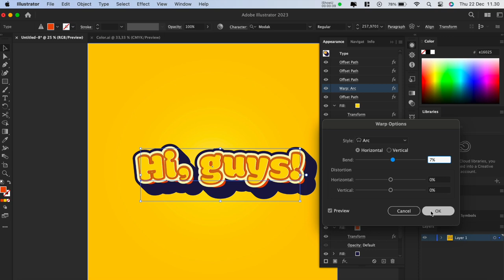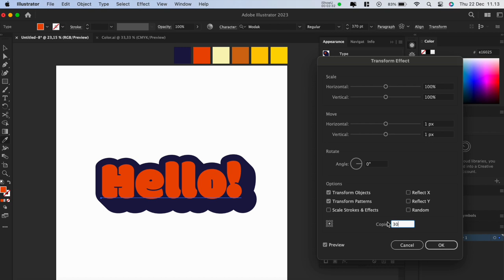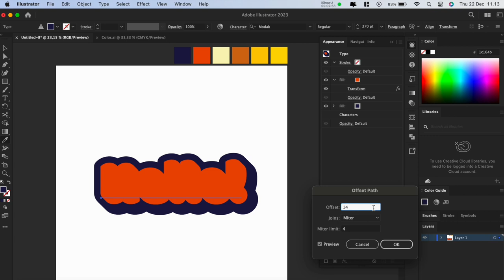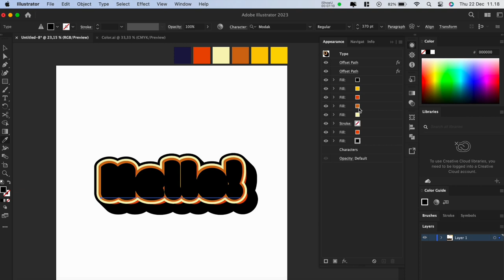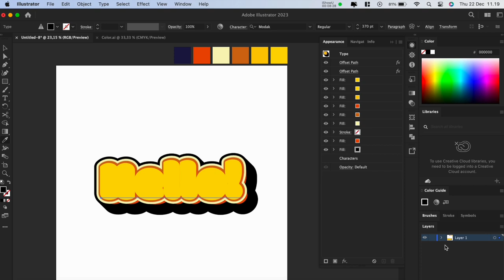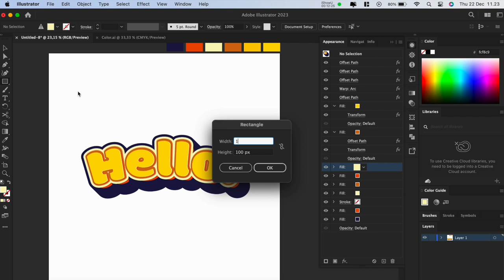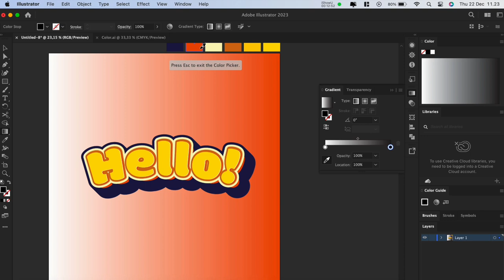Hello Editable text effects - Illustrator tutorial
This YouTube video showcases a tutorial on how to create editable text effects in Adobe Illustrator. The tutorial will show you how to easily change the color, font, size, and style of text using the features available in Illustrator. In addition, you will learn how to add visual effects such as emboss, shadow, and gradient to your text. This tutorial is very useful for graphic designers who want to add a personal touch to their projects using editable text effects. If you want to learn how to create eye-catching text effects in Illustrator, then this tutorial is a must-watch.

How To Create Custom Type Designs in Adobe Illustrator

Learn How to Create a Neon Text Effect in Adobe Illustrator

How to Create a Vintage Text Effect in Adobe Illustrator

How to Make 3D Text in Photoshop Tutorial

Editable 3D Vector Text Effect| Adobe Illustrator Tutorial